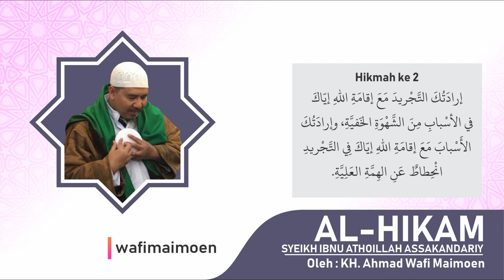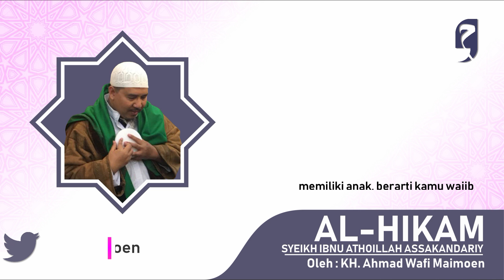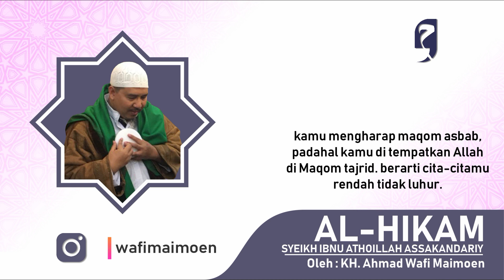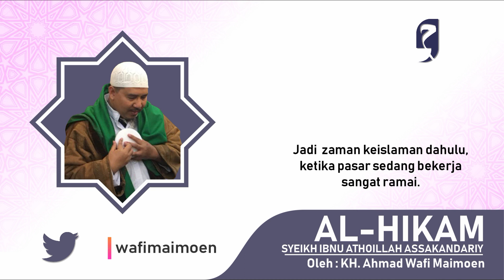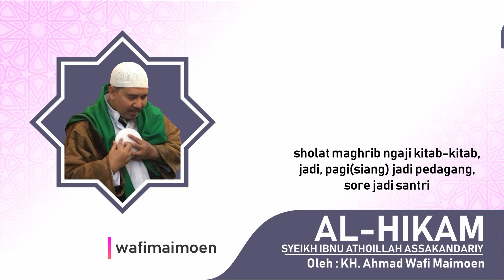Hikam 2 | Maqom Asbab dan Maqom Tajrid | KH. Ahmad Wafi Maimoen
"kami mohon maaf untuk audio kurang jernih dikarnakan file sudah lama sekali"

Hikmah ke dua yang membahas Maqom Asbab dan Maqom Tajrid yang harus diketahui. Kajian Kitab Al Hikam karya Syeikh Ibnu Athoillah Assakandariy yang menjelaskan tentang disiplin ilmu Tasawwuf, berlokasi di Pondok Pesantren Al Anwar karangmangu, Sarang, Rembang, Jawa Tengah.

3. Facebook : wafimaimoen